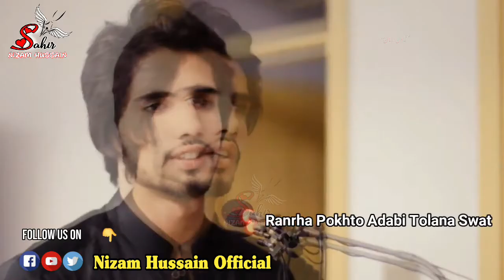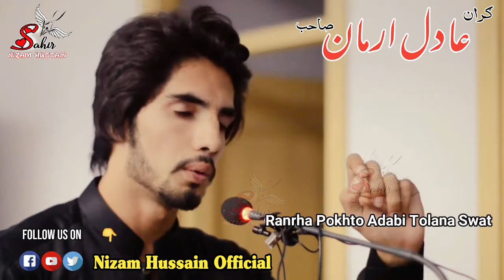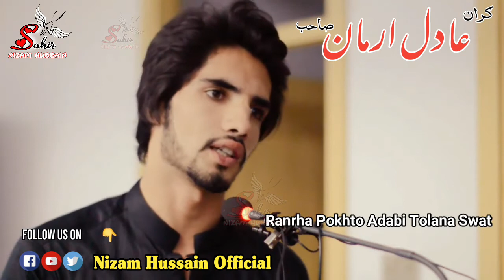ADIL ARMAN New Poetry | Adil Arman Ghazal | Pashto New Poetry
Da ADIL ARMAN  yo Dasy Ghazal Che tr osa ba ye menawalo na ve arvedaly...